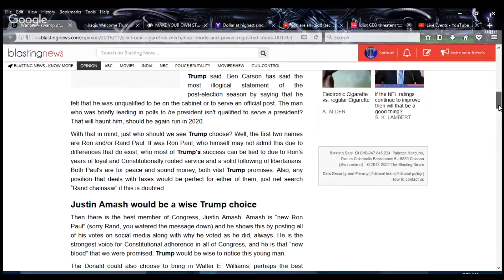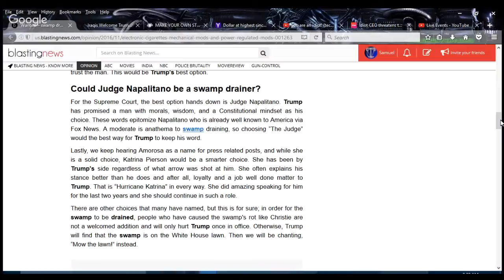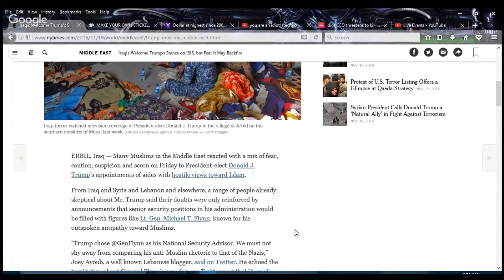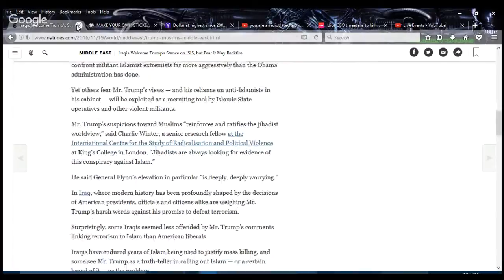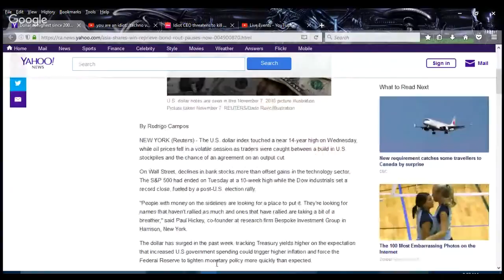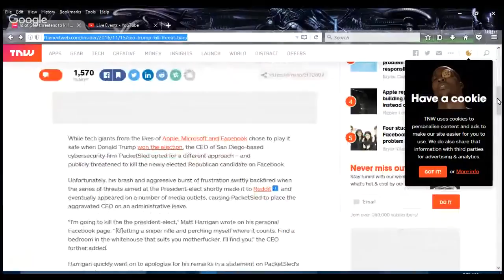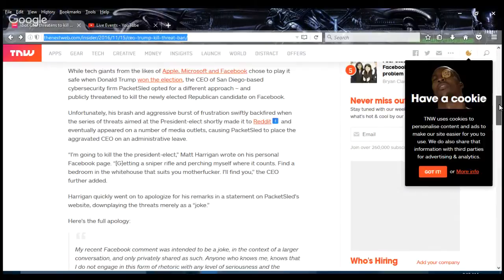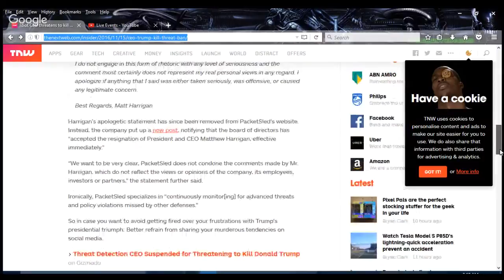Trump Posts, Blasting, Iraqis Hopeful, Dollar High, Idiot CEO THE CORRECT VIEWS 11/9/2016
"Tis Sam I BE Di Gangi of The Media Speaks with and today we have facts about;
My article being taken by Blasting News. It looks into who Trump should choose as his cabinet and within his administration;
Iraqi's fell HOPEFUL with Trump in office;
The dollar surges with Trump as president elect;
and idiot CEO threatens to kill Donald Trump is our dumbdee of the day.
Sam Di Gangi